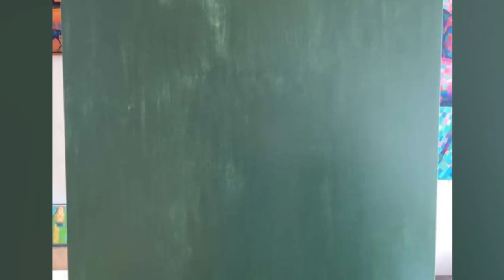The Making of Geesje Kwak - 07 07 21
Abstracting in Oil

After the success of my initial drawing I decided to dissect Geesje Kwak geometrically even further. Surely it is an ode to abstraction in Japanese art in the first place. After kicking off the painting I came to realize it had to serve another goal as well. That was to pass the abstract as realistic. Even though the painting oozes out realism it is more abstract that it lets on. Do you agree?

Old Master Allure

One thing led to another. The rigid plains reminded me to the stiff look of portraits made by the Flemish Primitives a bit. However, the latter smoothed out plains and painted then round. Nevertheless I wanted to obtain the allure of an old master even though I do not like that qualification much. It always sounds a bit quaint to me. I only relate to old masters because of my love for refined techniques and feel for subtle and lush textures. My contribution would be to put everything I like in the mix. So it came to be that aspects of cubism, impressionism, realism and even surrealism got married in this oil.

A Fetish for Satin?

When I take on a new project I am brimming over with ideas through the process of association soon enough. Obviously many of them are inspired by many artists before me like Gabriël Metsu. At the Mauritshuis in the exhibition ‘Dutch Masters from British Country Houses’ I saw a couple of his paintings. I must admit I am a little bit jealous of his satin treatment. I happen to have a series of interference paints by Williamsburg. Not that I have employed them often, certainly now was the time to do so. Time for some serious bling-bling and do my part in satin depictions.

Enter Vermeer

Talking about inspirational sources the carpet also pays tribute to Johannes Vermeer’s depiction of tapestry, such as in ‘A Girl Asleep’. When I studied different carpets I noticed there are hairy ones and ones that look square knotted. A perfect reason to exaggerate the knots a bit in order to connect with the slight cubistic styling. Consequently the carpet resembles one from the Teyler Museum more than Vermeer’s carpet. I was there because of the Constable exhibition. I kept tapestry rugged in order to have it contrast with the fine kimono embroidery. The unsaturated brown English and Venetian reds contrast the more saturated colors in the robe. By the way the room in the back was modeled after Vermeer’s aforementioned art work. One of my favorites.

To Embroider an Oil

The suggestion of stitched blossom patterns came late in the game. One evening I saw a video of an exhibition of all of Breitner’s Kimono girls at Museum Twenthe. My presumtion of a kimono appearance was all wrong! Perhaps modern kimono motifs are painted but in Breitner’s days they would have been expensive by the elaborate embroidery. That was a set back for me because I wanted to get it absolutely right. I had to experiment with thickening paints in order to suggest stitched threads. They represent an abstraction in itself, creating the illusion of a single petal when stacked in threads. So even though the painting looks realistic there is abstraction in large and small objects. Maybe a single thread is a single Planck length in this work even though combined they gifted the kimono its opulent look.

Enter the Craft

On the toilet reading an article about Jeff Koons I realized I cannot relate to contemporary art much. I am a craftsman and like techniques, maybe even a modern pre-raphaelite. However, I also like the idea incorporated in the work of art. Why not putting the stress on combining them both in modern art once again like modernists did? Another thing that bothers me is it seems on social media like Instagram it is all about bling bling nowadays. Let’s bring back that one to art once again. Not the kitsch type but artistically well-balanced. I hope people will appreciate the effort put into a true work of art. Perhaps duck tape and bananas will wear away soon enough. For all who want to learn the real craft of creating oils, I would recommend something special. It’s the Beginner’s Guide to Oil Paints on waistedtalent.com.

Oil painting on wood panel (96.8 x 77 x 0.9 cm)
Artist: Corné Akkers